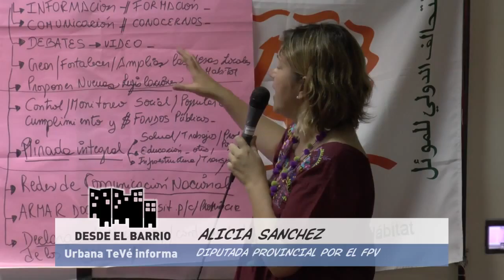Urbana Tevé - Conferencia Hábitat III